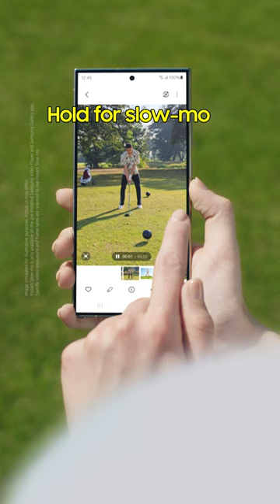Epic Tips x Galaxy S24 Ultra: Perfect your swing with Slow-mo | Samsung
Step up your game. Relive all your plays and get a closer look with Instant Slow-mo.